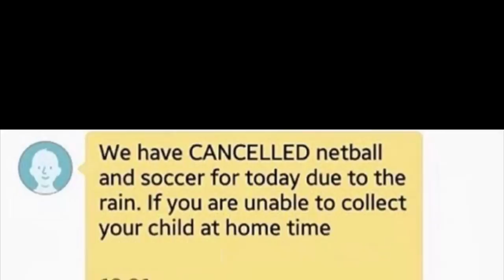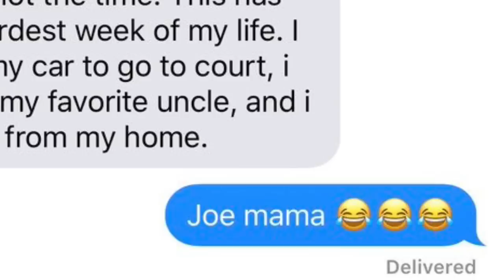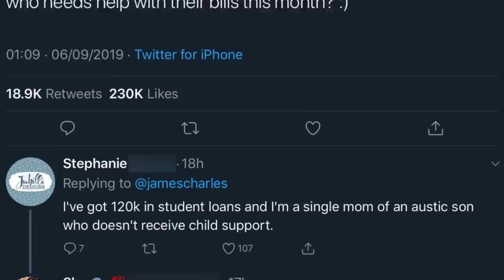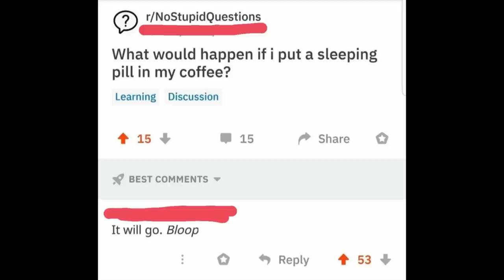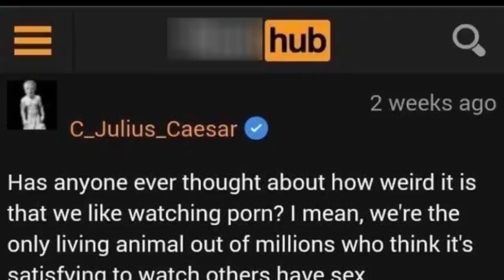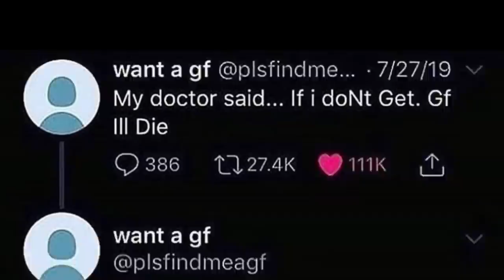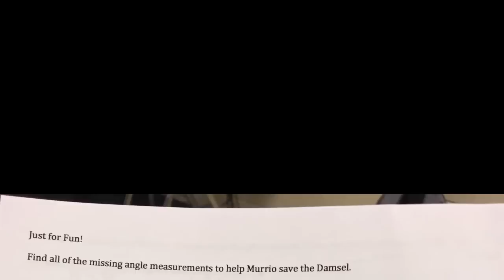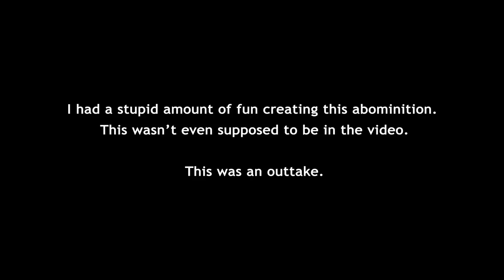r/ComedyHeaven at 3am | (Cringe) BTS as animals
Nothing like recording 2 hours of audio to be compressed into 10 minutes at 3am when class starts soon.